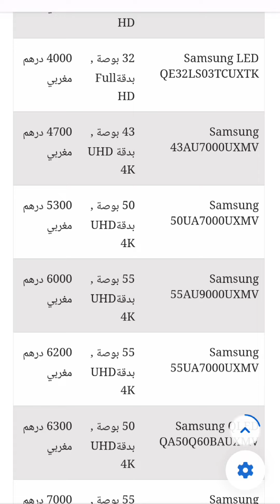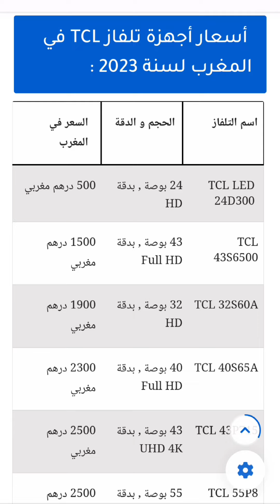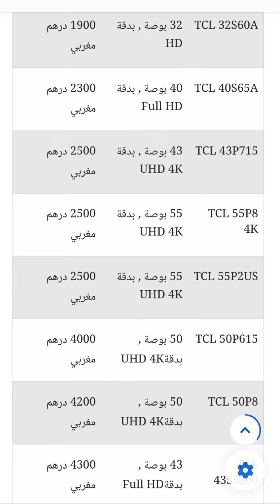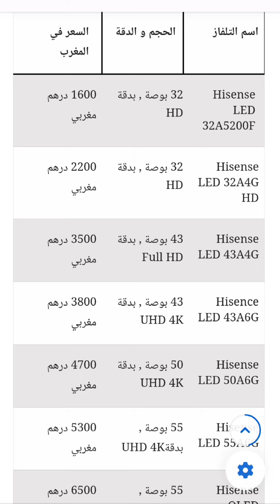اسعار اجهزة التلفاز الحديثة في المغرب على🇲🇦 tv,lcd,led,full hd,4k,